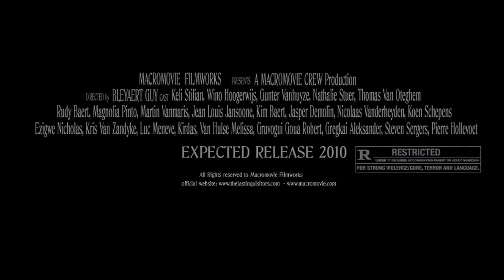THE LAST INQUISITORS - TRAILER